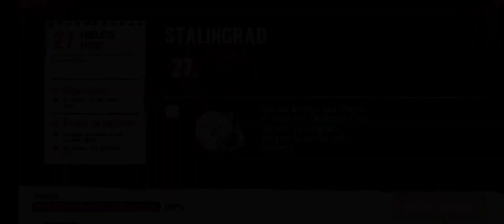World War Polygon- WW2 shooter - 7Part - Mobile Gameplay Walkthrough (No Commentary)